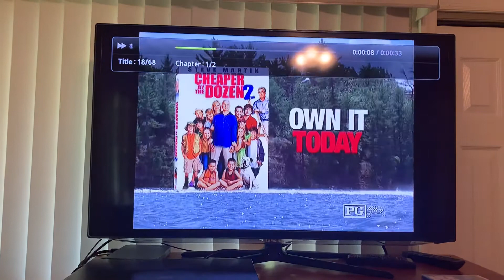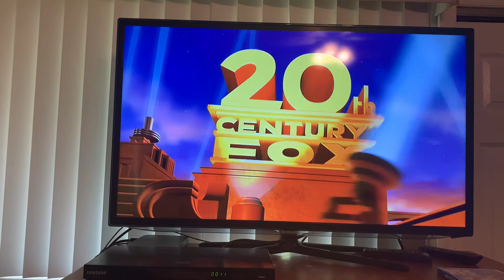Opening To Ice Age The Meltdown 2006 DVD Rated PG